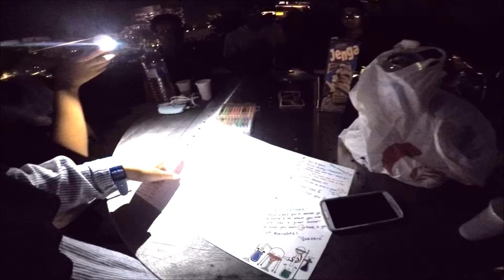SURPRISE BIRTHDAY PARTY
~Well. my secondary school friends organised a belated birthday surprise party for me
~It was an interesting experience.